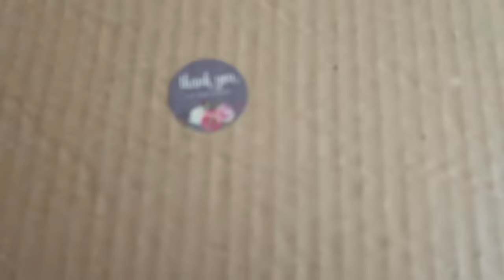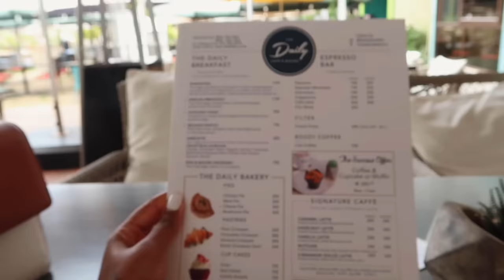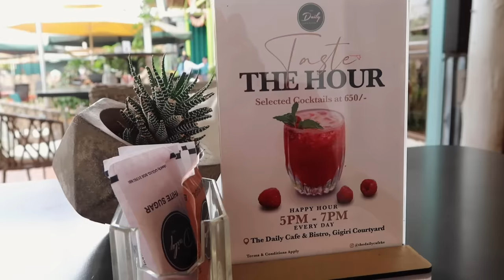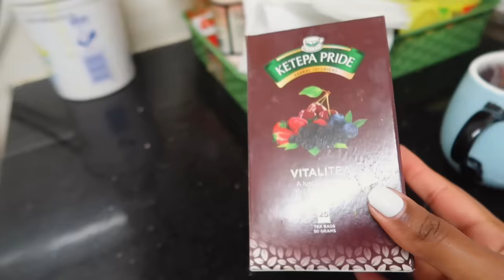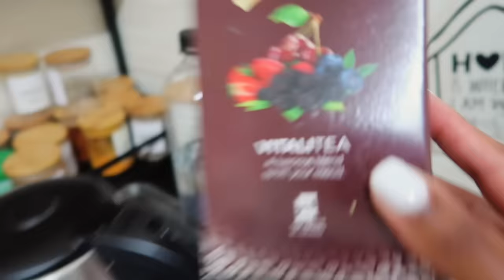AM I THE PROBLEM?? | VLOG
Hey guys! Hope you enjoy this vlog!

My business page: @joannakcosmetics

Products I used:
FAQ'S

Camera I use: Canon 6D mark ii
Editing software: Wondershare Filmora
Lighting I use: A soft box light or natural light
Vlogging camera: Canon G7x

All opinions in my videos are my own, regardless of whether or not a video is sponsored. That said, a product that works for me may not always work for you.